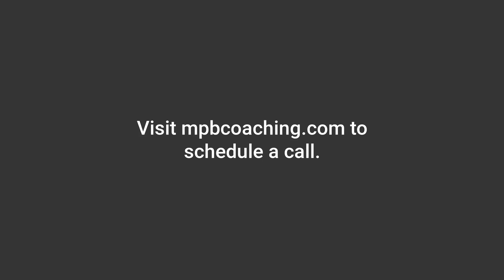Performance-Based Identity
This is a video about Performance-Based Identity

Research indicates that there are certain negative aspects of performance-based identities, such as focusing too much on the external validation of success or failure.

Individuals who rely heavily on performance-based identity tend to become stressed and anxious—often unable to cope with their shortcomings and those of others around them.

People unaware of this performance-based identity may be prone to burnout due to putting too much pressure on themselves and not allowing for mistakes or failures in pursuit of success.

My Personal Best Coaching believes that performing for an audience of one is the solution to this problem.

To make this happen, we all must look at who we are performing for. Is it ourselves or those people in our past who expected so much from us?